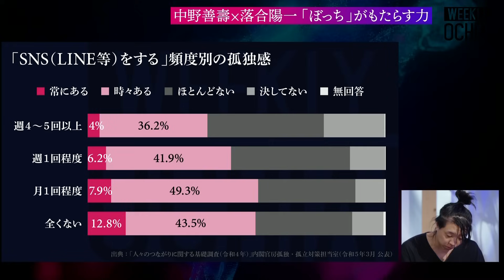【落合陽一】「僕に休みはない、どうせ死ねば休みなんで」「恋心に年齢は関係ない」“伝説の経営者” が説く『人間関係』の極意！英語できなくても完璧に通じさせる『4つの動作』とは？中野善壽が語る、豊かな人生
10日間無料トライアル実施中

数々の逸話により、かつてその存在すら疑われた男がいる。大胆な経営改革によって寺田倉庫を復活へと導き、果ては天王洲エリアを丸ごとアートの街へとリブランディングしたことで知られる、中野善壽。
日本の百貨店でキャリアをスタートさせ、その後、転職先で専務まで上り詰めるも47歳で突然の退職。何のアテもなく渡った台湾で大手財閥系企業の百貨店事業を担うなど、託された会社を次々と再生させてきた手腕から“伝説の経営者”と評されている。
まさに“型破り”な経歴をもつ中野氏だが、人生を切り開く原動力となったのは「孤独」だという。多くの人が恐れる「孤独」が、なぜ大切なのか？どのようにして様々な局面を乗り越えてきたのか？そして、豊かな生き方とは？
70代後半を迎えた孤高の経営者が今、最も情熱を傾けているもの、今後挑もうとしていることに落合陽一が迫るとともに、「ぼっち」がもたらす力を語る。

ゲスト：中野善壽（東方文化支援財団 代表理事・ACAO SPA & RESORT株式会社 代表取締役CEO）